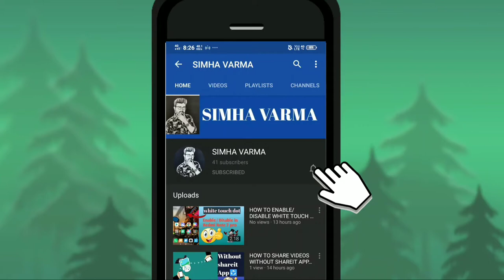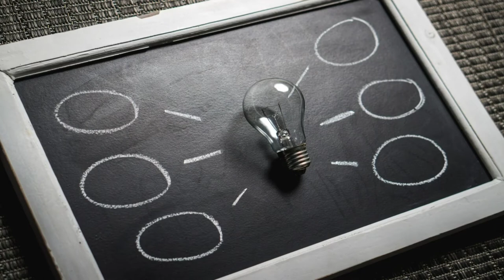BE WARRIOR NOT A WORRIER | BEST MOTIVATIONAL VIDEO || SIMHA VARMA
motivational, inspirational, motivationforlife, Best motivational video for life. Don’t waste your time. Get up and chase your dream!
Life can be hard sometimes, but being beaten does not mean you should give up! Get up and move forward, put your heart and soul into it and never lose sight of your dream. Watch this video to get your spirit up and share it with everyone. This video might just help kick start yours and their spirit up again.

Images: pexels
sound: internet archive